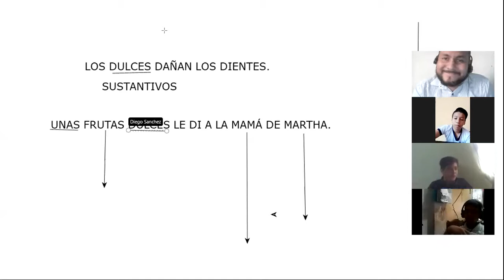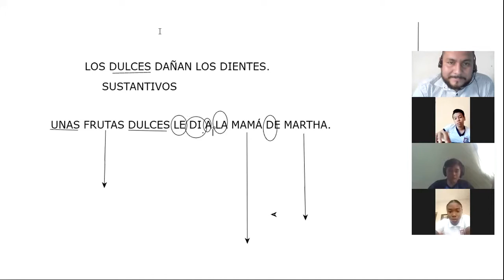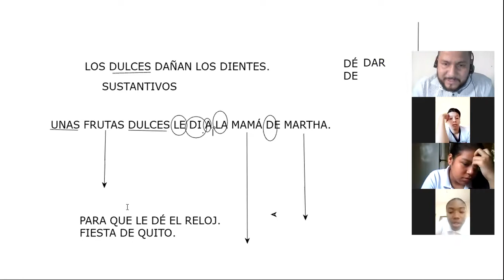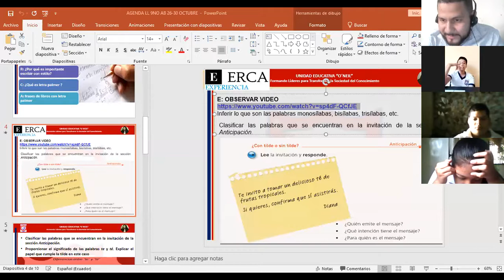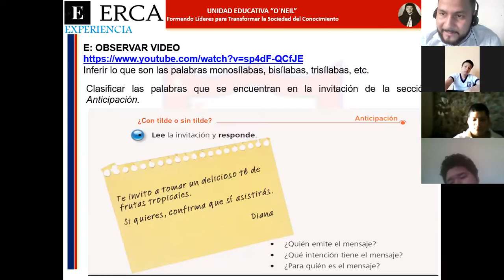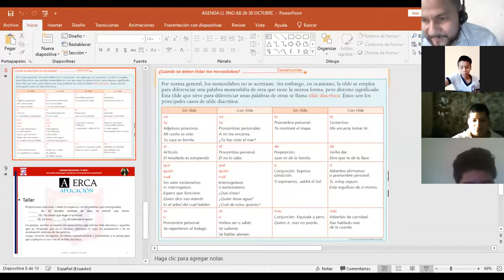2Q 9NOB LENGUA Y LITERATURA 2P